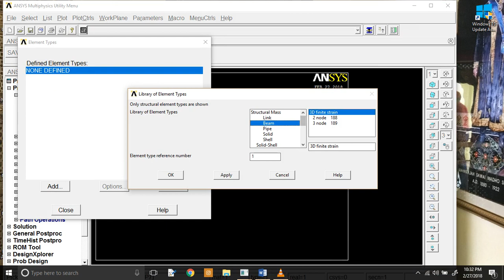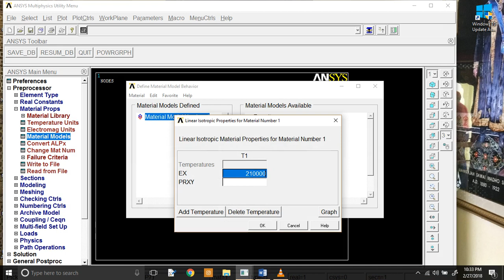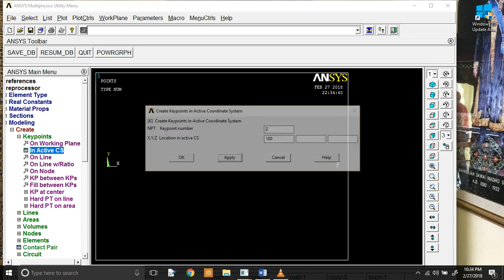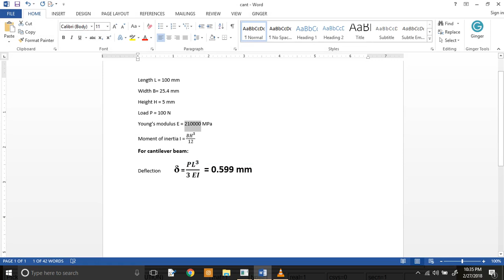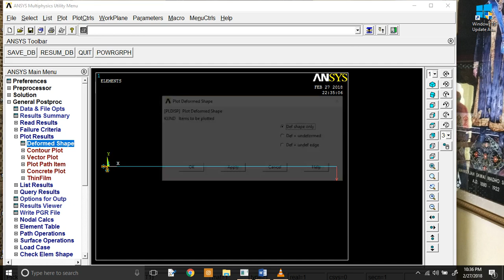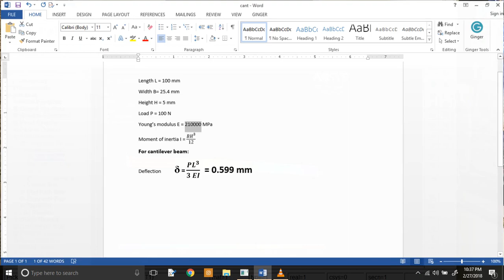deflection of cantilever beam in ANSYS APDL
validation of deflection of cantilever beam in ansys apdl with hand calculation